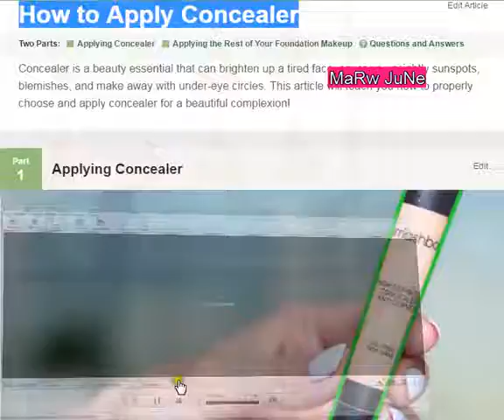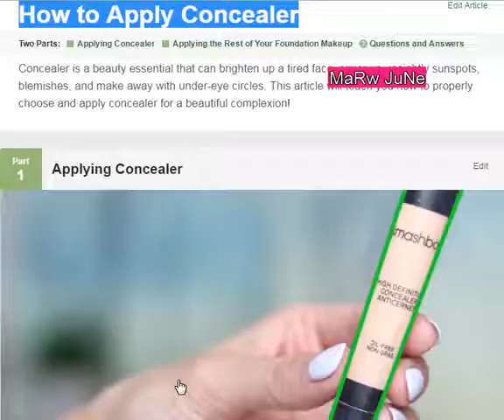How to Apply Concealer